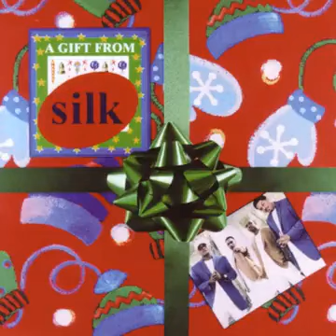White Christmas - Silk